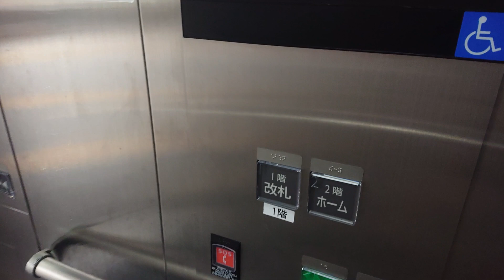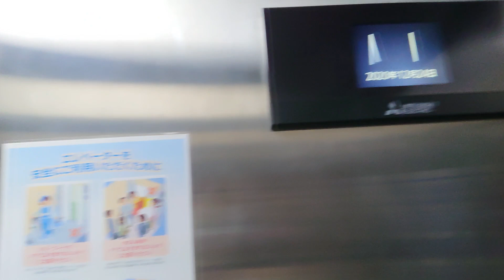【エレベーター】折尾駅4・5番ホーム(撮影時)のエレベーター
福岡県北九州市八幡西区のJR折尾駅
移行前の4・5番ホームのエレベーター
2017年1月2日より運用を開始していますが
移行を前に更新されたようで
案内アナウンスが変更されていました
2021年1月2日よりこのホームは2・3番ホームへ改番されます。
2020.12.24